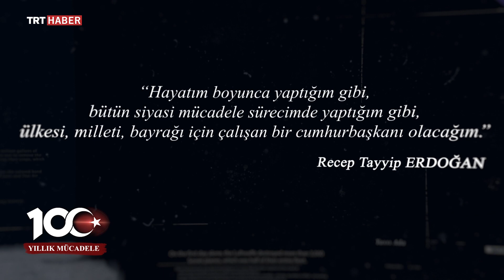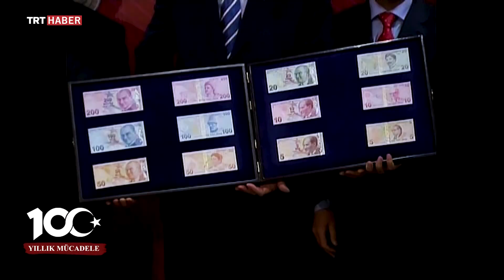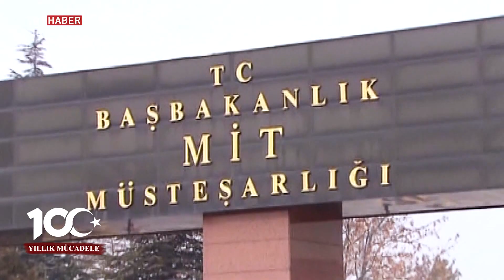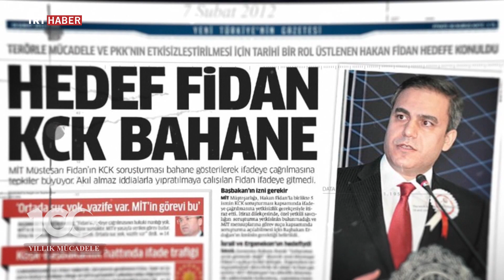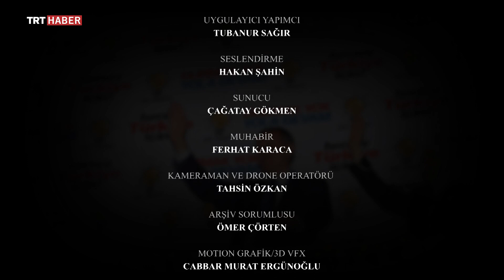100 Yıllık Mücadele 13. Bölüm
Türkiye AK Parti iktidarıyla ikinci dönemine girmiş, hareketli yılların eşiğine gelmişti. Küresel ekonomik krizin etkileriyle mücadele eden Türkiye, bir yandan da Yeni Anayasa Referandumu ve Cumhurbaşkanının ilk kez halk oyuyla belirleneceği bir seçime hazırlanıyordu.